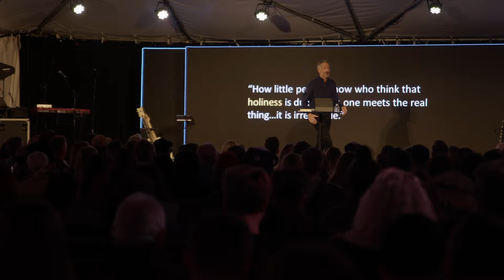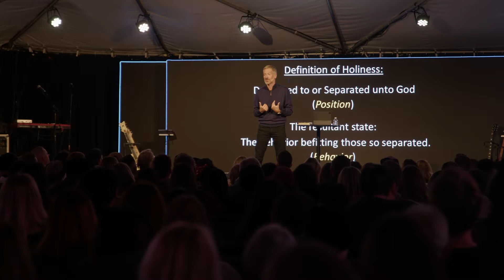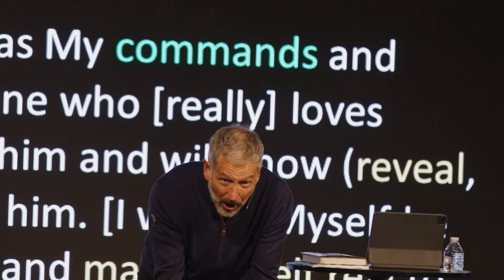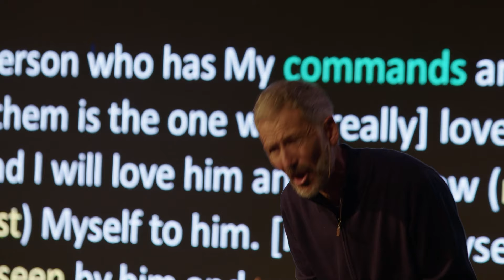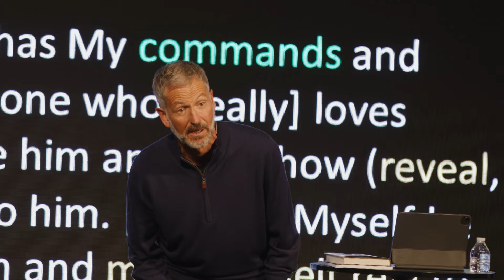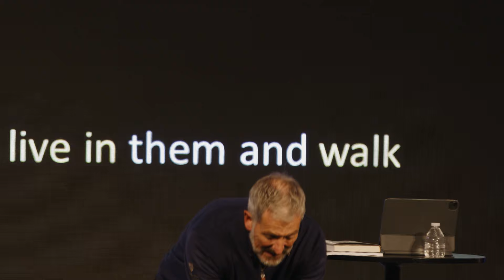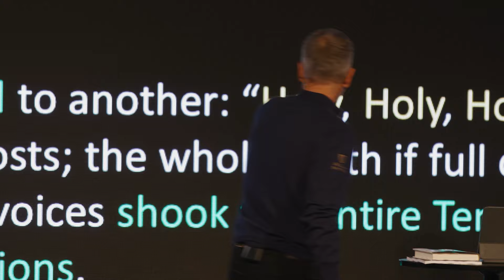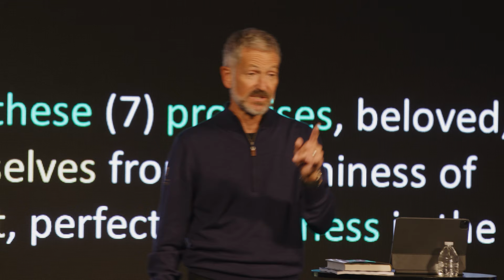John Bevere | Awe Of God | Oceans Conference 2024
Why should we pursue and chase after holiness? John Bevere leads night 2 of Oceans Conference with a powerful message on behavioral and positional holiness. In order to experience God’s manifest presence and true intimacy with our Heavenly Father, we must have true fear of the Lord.